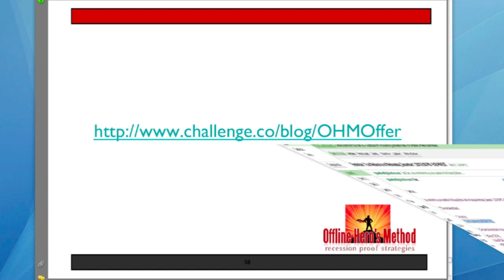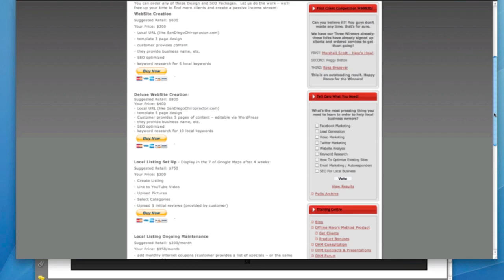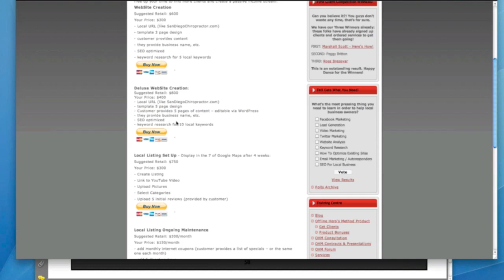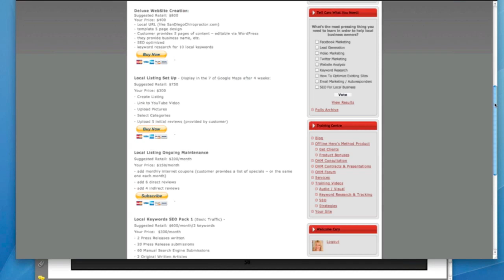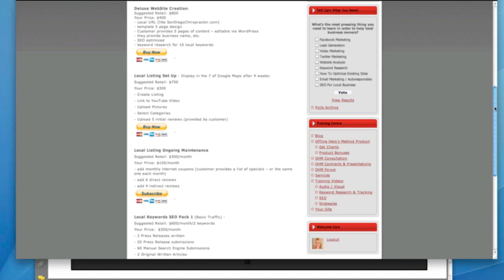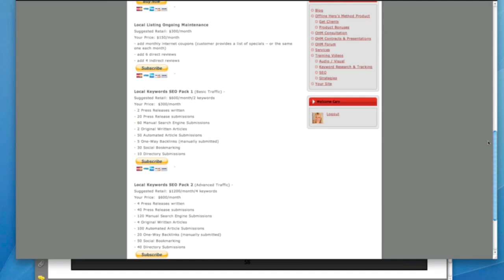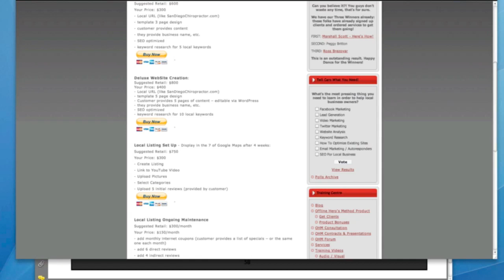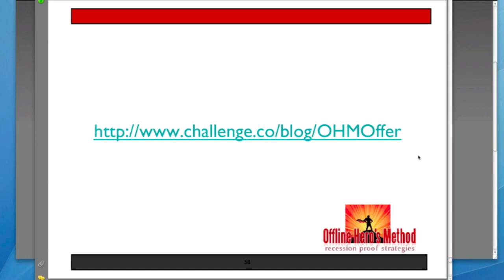Offline Hero's Method Webinar Q&A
This is a replay of the Q&A section of the Offline Hero's Method Webinar held by Ed with special guest Caro McCourtie.